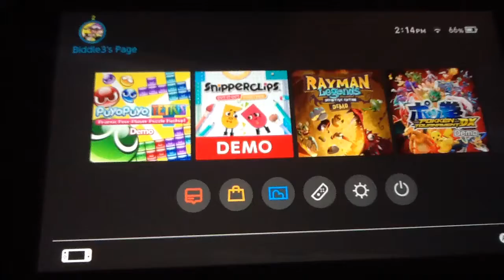My Switch lol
Got this on Christmas, also, here's my friend code, getting Splatoon 2 on Friday also